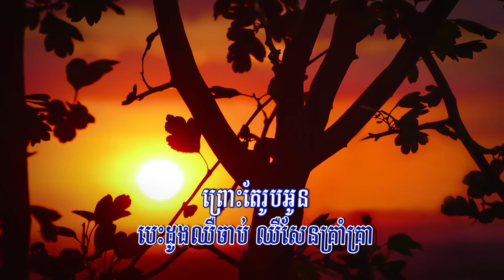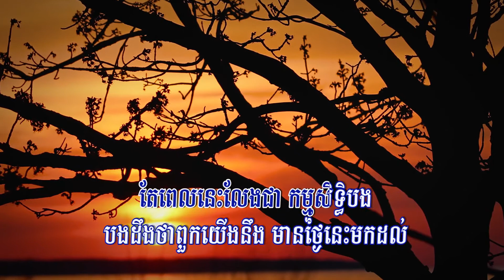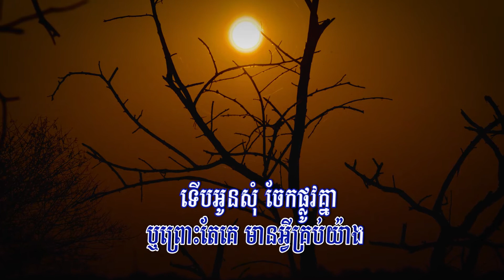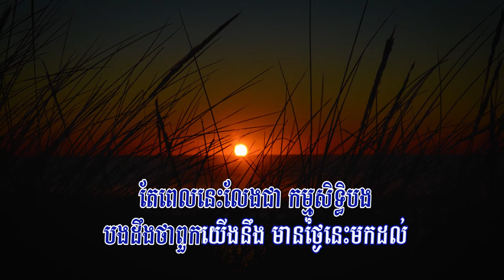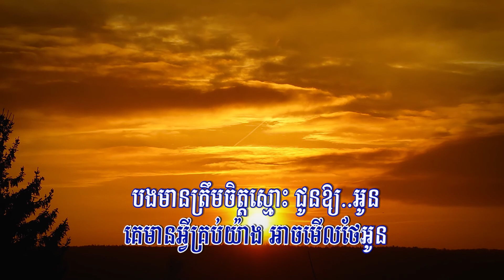មានត្រឹមចិត្តស្មោះ (សំ សុវណ្ណារ៉ាក់), Lyrics Audio, Original Song 2020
សូមជូនចម្រៀងមួយបទដែលមាន៖
ចំណងជើង : មានត្រឹមចិត្តស្មោះ
សំនៀង : សំ សុវណ្ណារ៉ាក់
សូមអធ្រាស្រ័យចំពោះកំហុសឆ្គងដែលមាន! សូមអរគុណ!
Excuse Me For Any Mistakes! Thanks!
មានត្រឹមចិត្តស្មោះ, មានត្រឹមចិត្តស្មោះ ភ្លេងសុទ្ធ, មានត្រឹមចិត្តស្មោះ ខារ៉ាអូខេ, មានត្រឹមចិត្តស្មោះ សំ សុវណ្ណារ៉ាក់, មានត្រឹមចិត្តស្មោះ, មានត្រឹមចិត្តស្មោះ SOVANARAK, មានត្រឹមចិត្តស្មោះ Karaoke, SOVANARAK, ឆាយ វីរៈយុទ្ធ, សុវត្ថិ, ឆាយ វីរៈយុទ្ធ ភ្លេងសុទ្ធ, ភ្លេងសុទ្ធ, ខារ៉ាអូខេ, Karaoke, មានត្រឹមចិត្តស្មោះ Lyrics, ក្រមុំស្រុកខ្ញុំ,
Mean Treom Chet Smos, Mean Treom Chet Smos Sovanarak, សំរស់នារីខ្មែរ, ដើម្បីមនុស្សខ្ញុំស្រលាញ់, ក្រមុំឥឡូវចាស់ម្ល៉េះ, ក្រមុំឥឡូវចាស់មេស, សុខ ពិសី